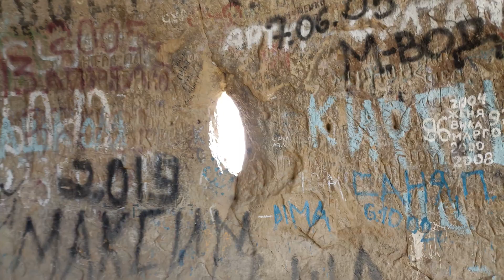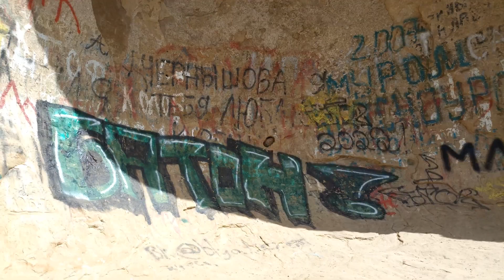ФАНТАСТИЧЕСКИЕ ВИДЫ!!! Гора Кольцо . Кисловодск.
Гора Кольцо в Кисловодске.
Одна из самых удивительных гор России стоит в нескольких километрах  от Кисловодска. Необычная форма Кольцо-горы породила множество легенд, но не они влекут сюда тысячи туристов, а волшебные по красоте виды: закаты, Кисловодск как на ладони и белоснежный Эльбрус вдали